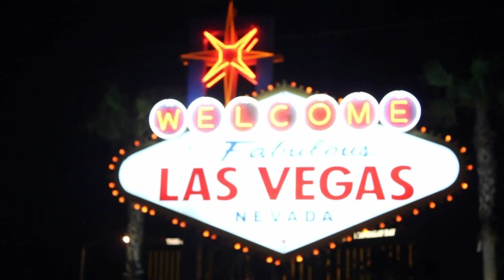Steve Sommer, Splunk | Splunk .conf2012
TheCube Splunk .conf 2012 - Steve Sommer, Splunk, with Jeff Kelly and Jeff Frick
In SiliconANGLE’s ongoing coverage of the 2012 Splunk conference in Las Vegas, Jeff Frick and Jeff Kelly spoke with Splunk CMO Steve Sommer about Splunk’s innovation in the big data space, emphasis on user experience, marketing strategy and cutting through the hype to ensure Splunk customers get what they need from data.

Regarding Splunk’s approach to big data Sommer explains, “The founders of Splunk originally realized it was extremely hard to manage applications and complex IT data centers and they came up with a brilliantly simple way to collect these massive streams of machine generated data and to make it searchable and analyzable to better run business. Whether they’re managing servers, virtual machines, networks, applications, or websites…We have [approximately] 4,400 customers using Splunk to better manage applications, infrastructure, security, compliance and websites based on that machine data that goes into Splunk and they can do the alerts and analytics to figure out exactly what’s going on.” He adds that customers are leveraging large amounts of data, including those that don’t come from the data center but from sources like flood engines and power generation equipment, GPS phones, social media, and using Splunk to gain better insights from it all.

User experience is key for Splunk, which is why, as Sommer explains, it has earned the moniker, “Google for the data center,” for its simple search bar that allows customers to find exactly what their looking for within massive data streams. Sommer notes that Splunk actually has many patents on the complex technologies to make functionality simple for customers. Jeff Frick asks, “How can you make it even more simple?” such that it can be made actionable on a mobile device. Sommer suggests making Splunk simpler and available for anyone to use involves making Splunk into a platform. He notes that Splunk has developed APIs so that “any developer can create these very simple apps with beautiful visualizations, leveraging the functionality of Splunk and the data that’s in Splunk in any way that that end user wants to consume it.” Mobile is impacting the business – running reliable mobile apps is challenging because the underlying networks of mobile infrastructure are very complicated.  “Splunk’s ability to take data from all the different sources, the end cell phone or smartphone, the mobile operator network data, your own application server data [and] correlate it, let’s people have much better views on the service levels their providing. Companies like ADP Mobile are using us for exactly that purpose.”

Jeff Kelly asks about timing, inquiring as to why Splunk is really “hitting its stride” as a big data corporation now. Sommer explains that Splunk is focused on the “real driver for big data,” which he considers machine data. The data that provides valuable business intelligence, like customer transactions, Sommer adds, is “often in a virtual world, not a physical store.”

Jeff Kelly notes that people have not always understood what big data was all about and, more specifically, the importance of machine data. Sommer explains that Splunk has taken steps to communicate the utility and significance of machine data. Splunk’s marketing strategy has focused on core users, protecting a perpetual software license for its free product as well as effective branding. “The high-level people have been more focused on traditional structured data…We’ve been able to educate people that machine data is just as valuable or probably more valuable than your traditional more business intelligence use cases. And, that’s why we refer to Splunk as a platform for operational intelligence.” Taking data and making it valuable for people within different positions within a company, from finance to IT, and being able to see and analyze it in real-time.